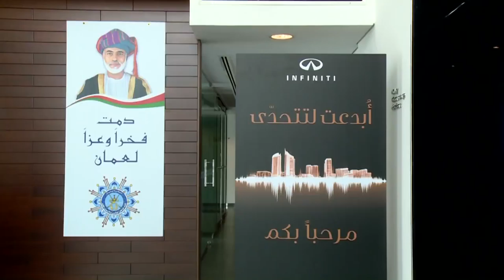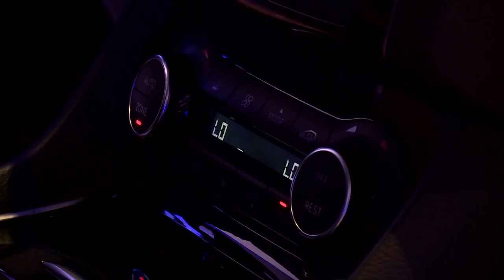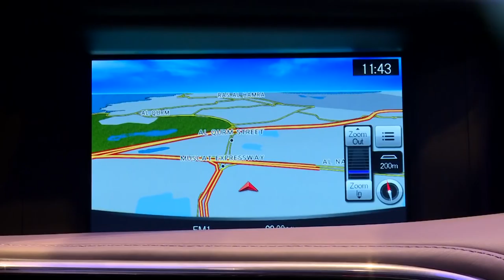INFINITI Q30 LAUNCH IN OMAN!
INFINITI Q30 is here in Oman.

Book your vehicle today!